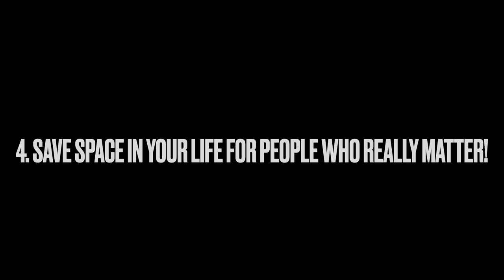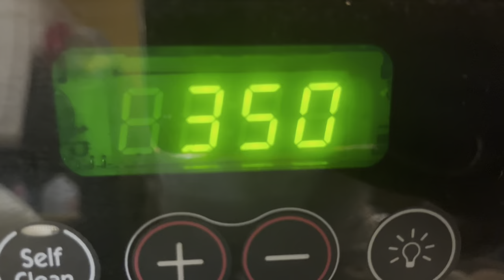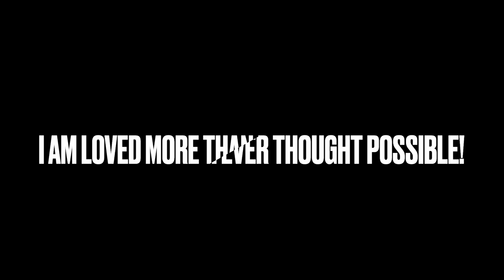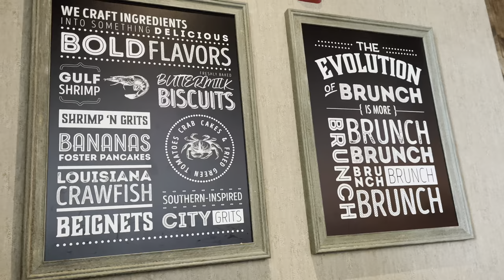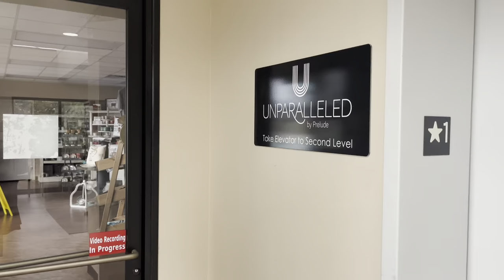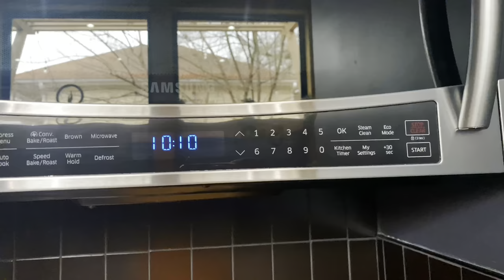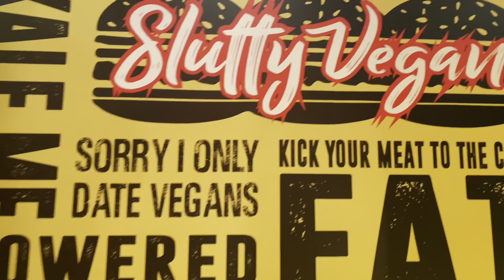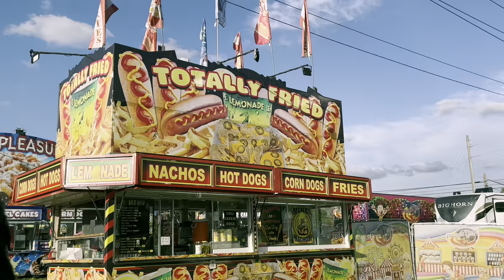VISUAL DIARY | I STAYED IN A TINY HOME + A LIL MOTIVATION + FAMILY TIME | Imani Tierra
Hey boo!

This is my very first visual diary entry. In today’s video you will see me spend quality time with my family, staying in a tiny home for a  few days, and more. I hope you enjoy!